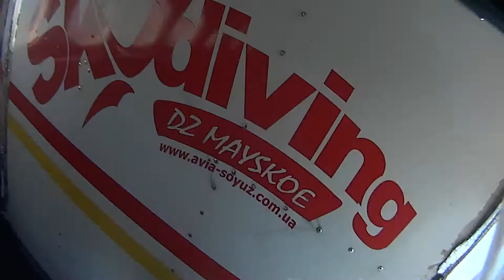Шевчук Ян контрольный прыжок azov-sky.com.ua